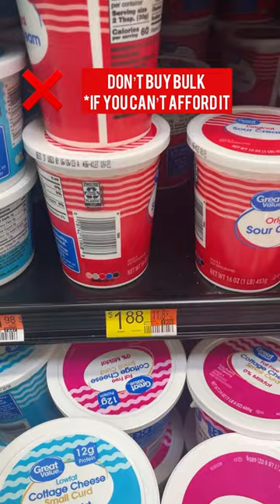3 🤯 Tips To Save 🤑On Groceries